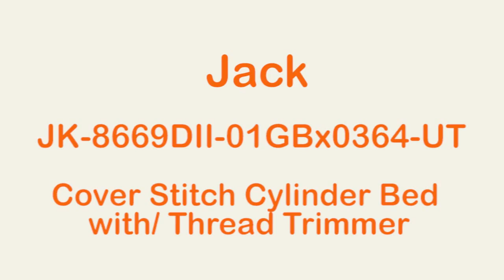Jack Sewing Machine. Cell:+8801677-874446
Three Needle Five Thread Cylinder Bed Interlock Sewing Machine with Auto Thread Trimmer. For more information please contact.